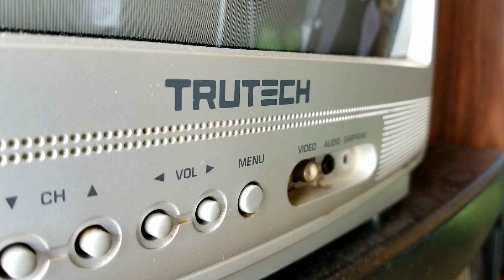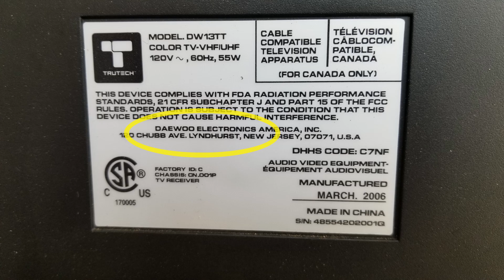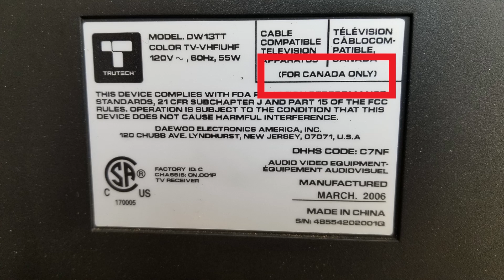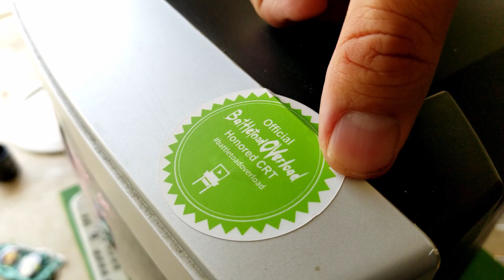Battletoad OVerload Episode 52 - The One That Didn't Get Away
Orion Moses finds a CRT out in the wild that, once in his possession, immediately begins to look familiar. But from where. ?? Also the history of the brand TruTech is investigated. The one CRT that actually didn't get away.. or did it?

Music samples are from the Battletoads soundtrack composed by David Wise

Battletoads nes nintendo orion moses too many games 2019 battletoad overload walkthrough playthrough gameplay trailer footage rare replay microsoft smash bros brothers ultimate brawl melee tournament pokemon go tmg crt crts tvs tv old television many as possible beat beaten beats defeated end screen ending pickups finds grails turbo tunnel dark queen rash zitz pimple remake electronics recycling zenith console barn find finds forgotten neglected garage gaming retro old 80s 90s 70s mancave man cave free gamers